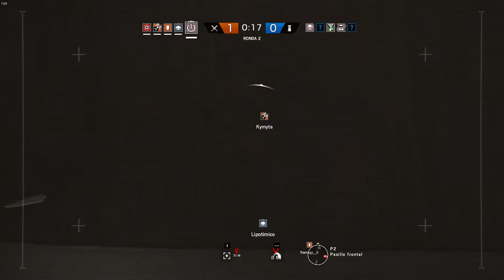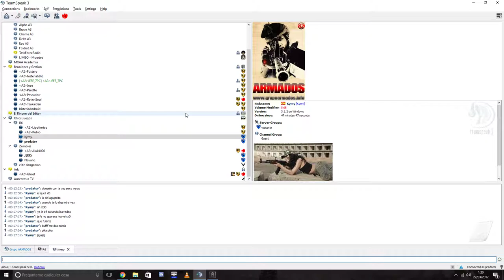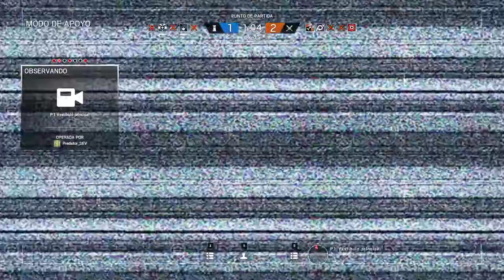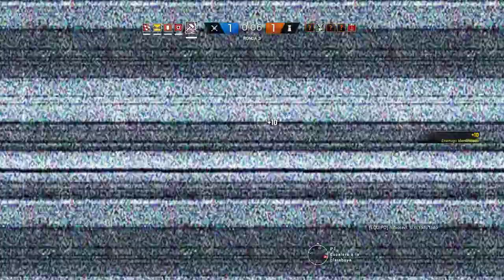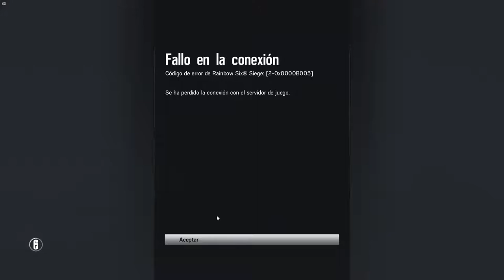Tom Clancy's Rainbow Six Siege PRIMER CAPITULO con grandes colegas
mi primer vídeo del canal si os gusta lo que veis y queréis ver mas subscribirse y dar like os lo agradezco para seguir creciendo este canal